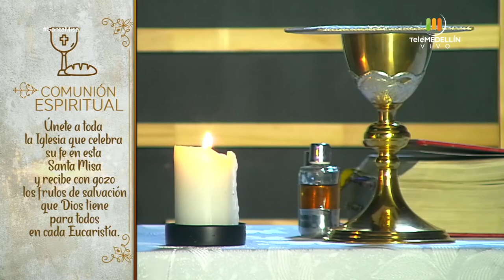SANTA MISA 22 de abril de 2020 [Santa Misa] Telemedellín